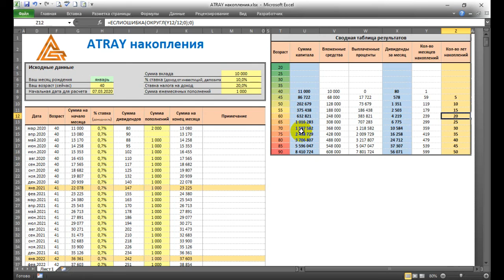ATRAY накопления - алгоритм расчета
Какой алгоритм расчетов используется в программе ATRAY накопления и почему важно применять капитализацию при накоплениях и сбережениях. Именно эти вопросы освещены в данном видео.